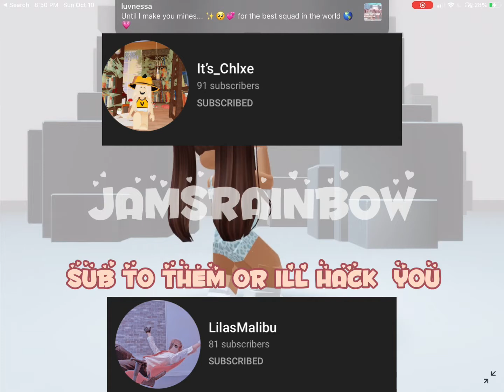Just me and bestos and im..